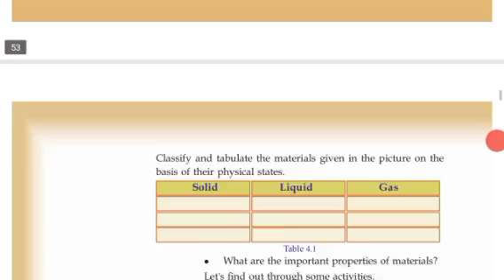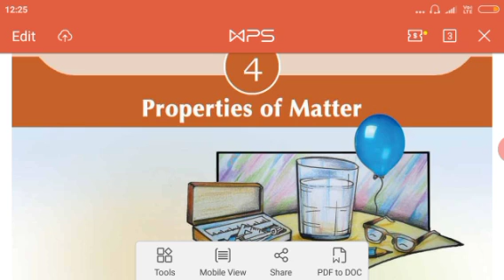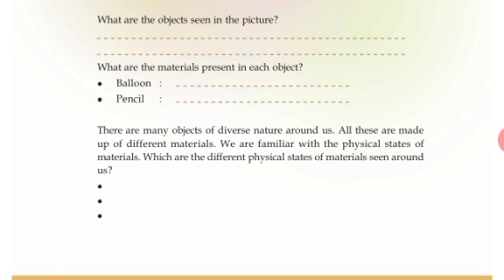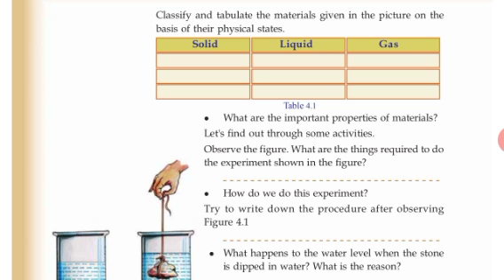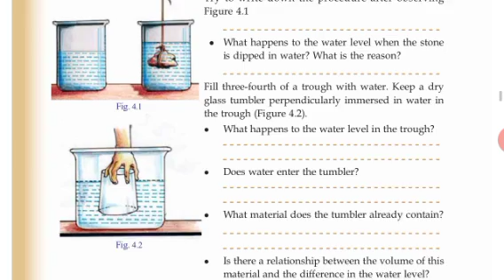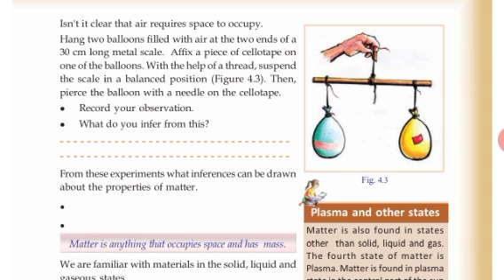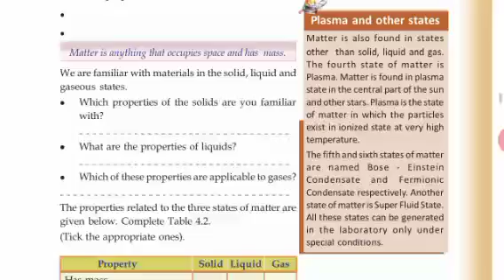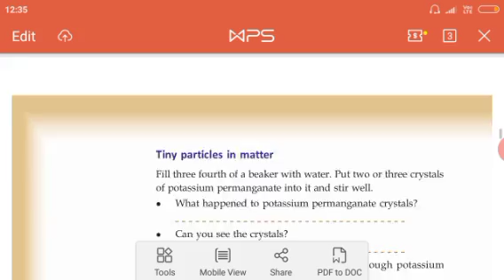Kerala Syllabus Class 8 Chemistry Chapter 1 Notes.... And easy Explaination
Please